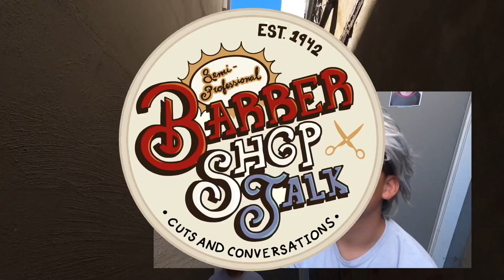The Forth Cut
Ryan wants "The Nonny" is it too big of a task for the barber?  Was The Barber mental stable this week?  Or was this all a dream?  Can a barber cut hair without a cape?

Sign up to get your haircut TODAY.

Innerstate is a Northern California Youth Group that is comprised of multiple churches.